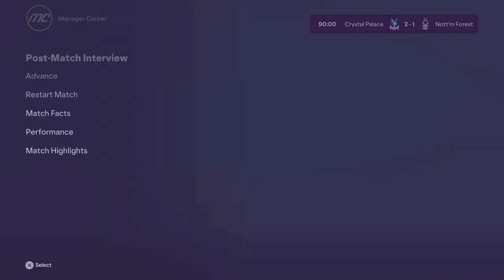BACK TO REALITY! EP. 5 CRYSTAL PALACE FIFA CAREER MODE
Get ready for the ultimate football gaming experience with Crystal Palace in FIFA's Road to Glory Career Mode! Follow along as we take on rivals, sign star players, and lead our team to victory. Don't miss out on all the excitement and action in this EPIC series!